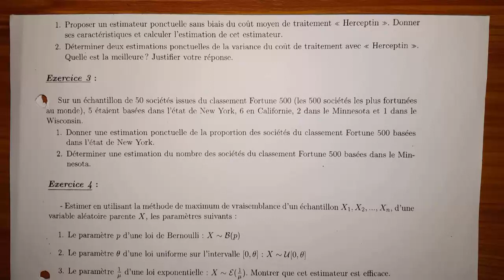Échantillonnage et estimation| Estimation ponctuelle de la proportion